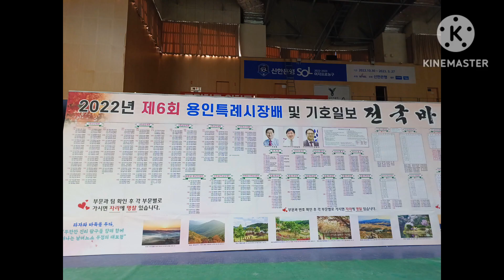대한바둑협회 서효석회장 축사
눈#빙판#쌀#막걸리#가족 박수 사랑 용인특례시 바둑판 흑돌 백돌#